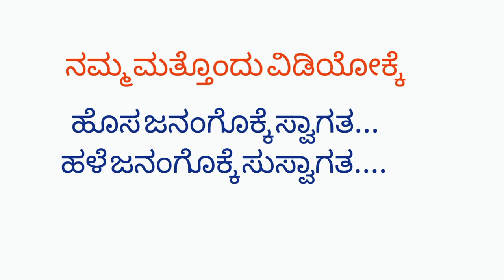ಹಲಸಿನಹಣ್ಣು ಸೆಖೆಗೆರದ್ದು | JACKFRUIT SPECIAL RECEIPE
ನಿನ್ನೆ ಹಲಸಿನ ಹಣ್ಣು ಪಾಯಸ ಮಾಡಿದ್ದು. ಅರ್ದದ್ದು ಇಂದು ಸೆಕೆಗೆರದ್ದು ಮಾಡುವೊ.. ಇಡ್ಲಿ ಹಾಂಗೆ ಅಲ್ಲ ಇದರ ರುಚಿ ಬೇರೆಯೇ..ತುಪ್ಪ ಹಾಕಿ ತಿಂದು ನೋಡಿ...:)